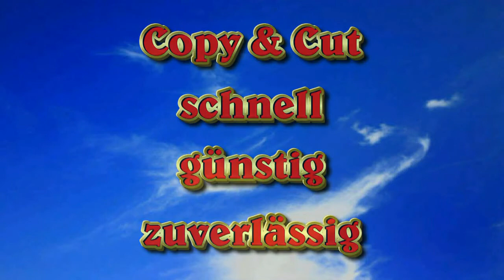28. 11. 2011 - Grease - Das Musical -CCM-TV.at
Bald in Wien.

© CCM-TV.at
nicht erlaubt.